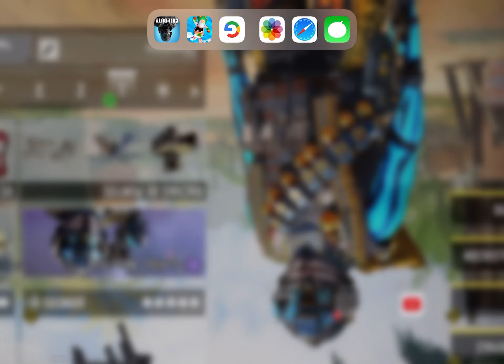Upsidedounw Call of Duty 16 Winslow in one day